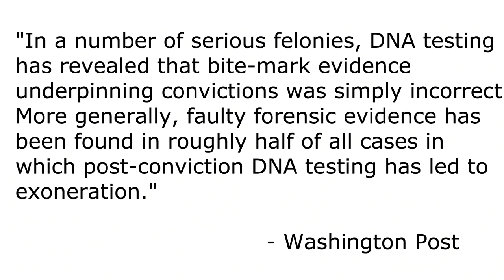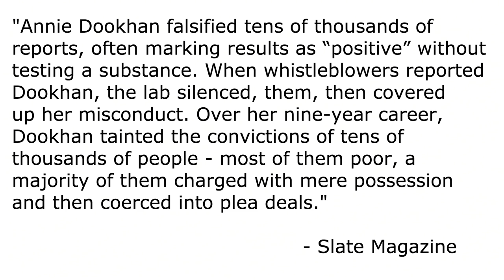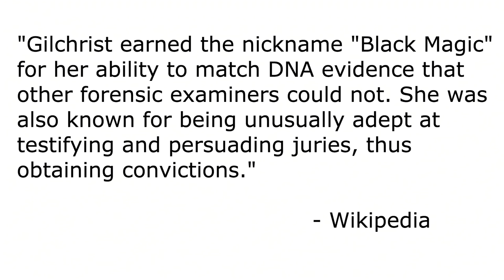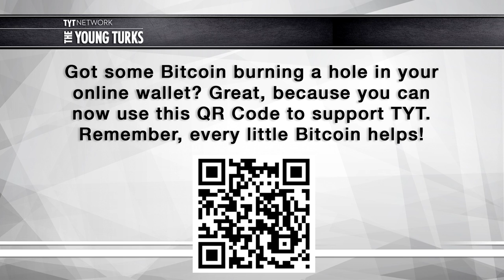Is Some Forensic Science "Junk" Science? Jennifer Mnookin Interview With Malcolm Fleschner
Malcolm Fleschner of The Young Turks interviews Jennifer Mnookin, Dean of the UCLA School of Law. Malcolm and Dean Mnookin discuss why hopelessly faulty forensic science is going unchallenged in courtrooms across the country and being used to put countless innocent defendants in prison.